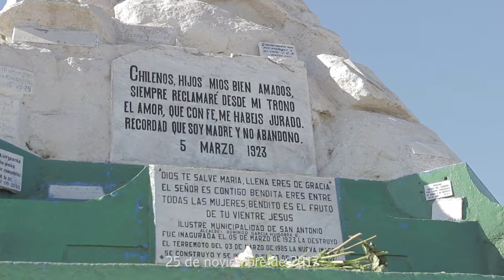Ser Voluntario Servicio País: vinculándonos con la comunidad de San Antonio, Valparaíso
Conoce la experiencia de ser Voluntario Servicio País.